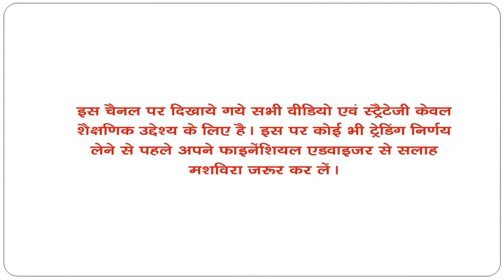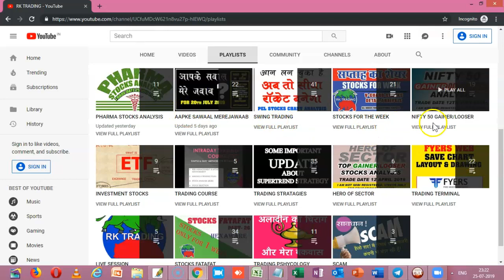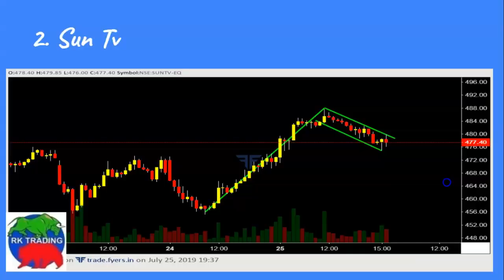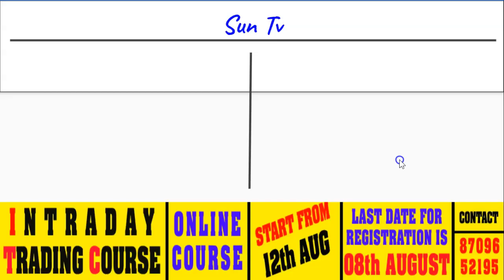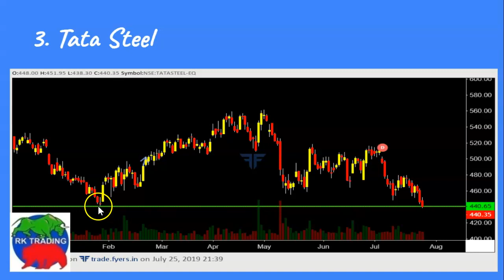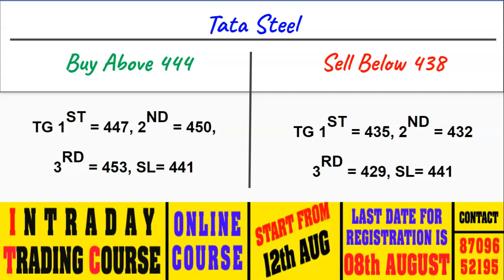INTRADAY STOCKS FOR 26TH JULY 2019